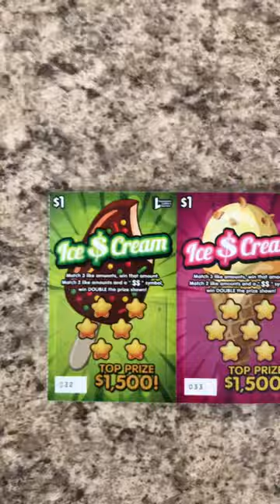Delaware Lottery Games, Have you checked out Todays Video⁉️ TY For Being Here💖